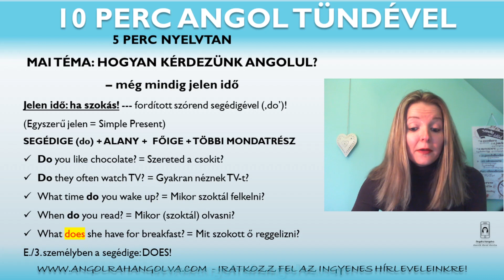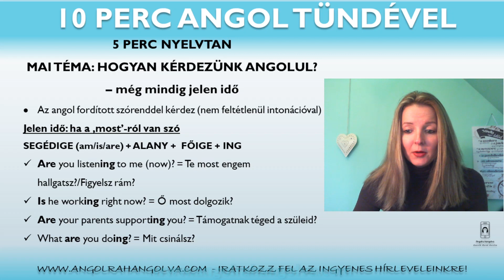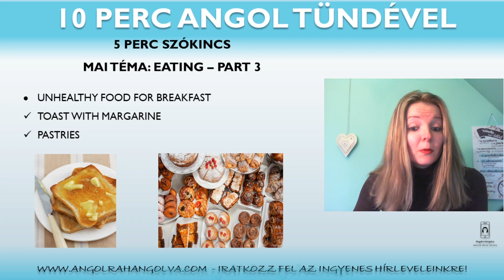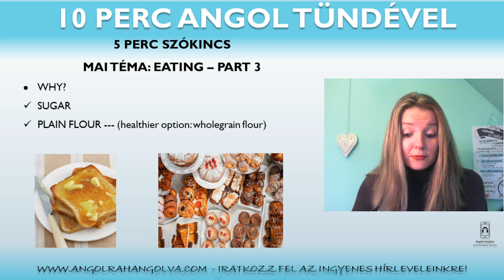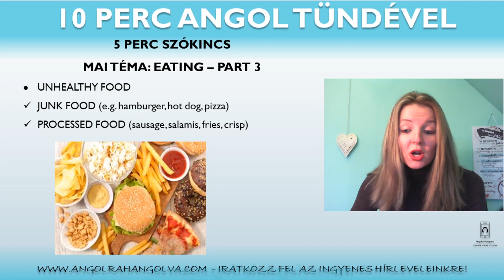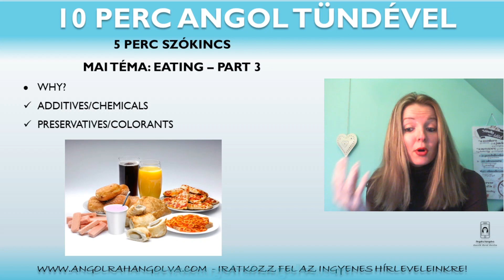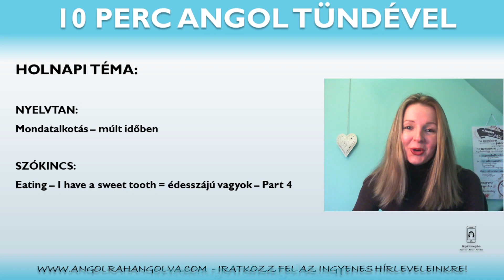Napi 10 perc angol Tündével 3. rész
Folytatjuk a harmadik résszel a 'Napi 10 perc angol Tündével' live sorozatot, ahol minden hétköznap - hétfőtől péntekig - 17 órától tanulhattok velem INGYENESEN!
Kezdőknek, haladóknak egyaránt hozok "csemegéket" minden napra.

Ebben a részben:
5 perc nyelvtan: Kérdések jelen időben
5 perc szókincs: unhealthy breakfast

Jó angoltanulást! :)